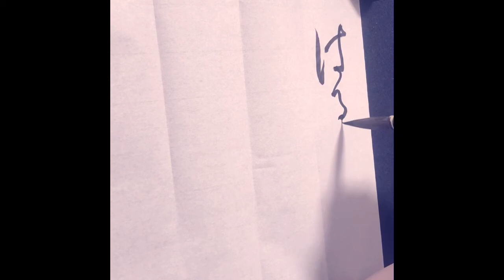【かな書道】「春の日や庭に雀の砂浴びて」上島鬼貫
たまには真面目にかなを書いてみました。
大きくなってしまうのが悩み。

関連動画